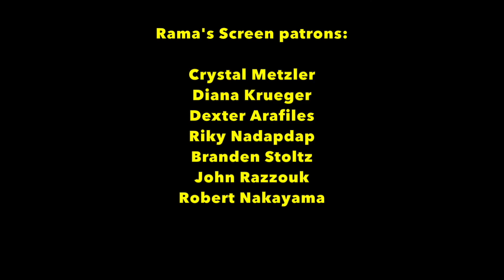THE LAST KIDS ON EARTH Netflix Animated Series Review (2019)